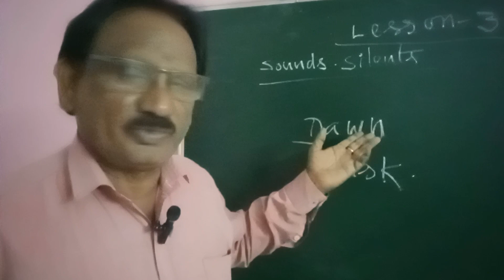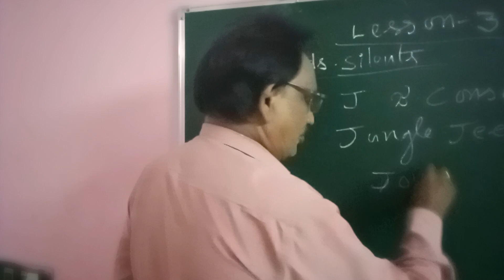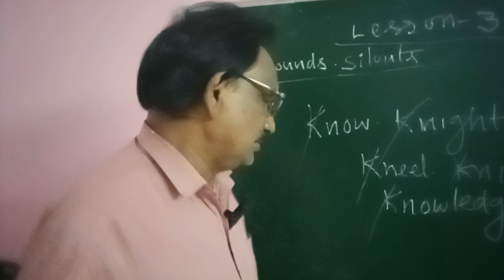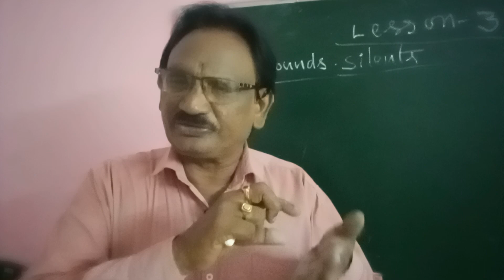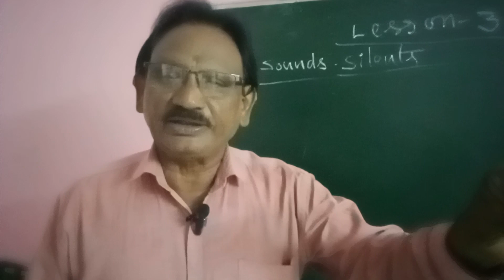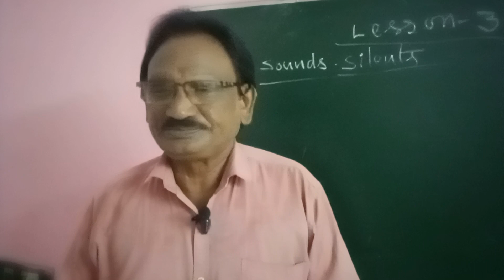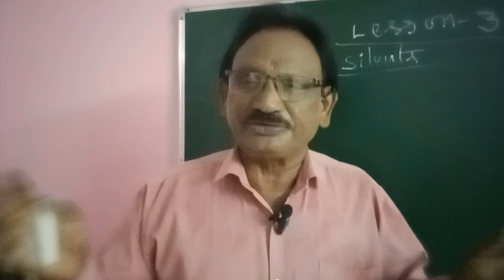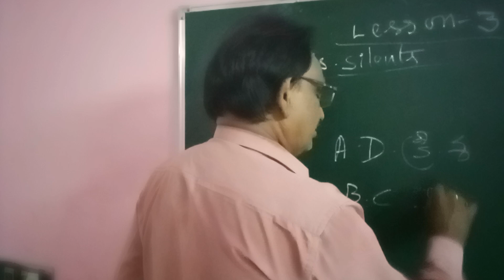lesson 3 sounds and silents